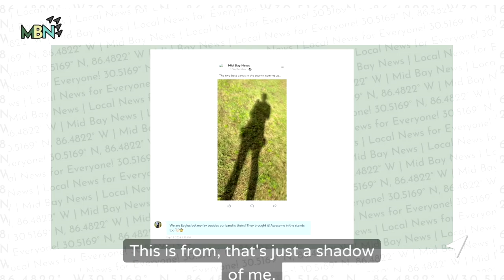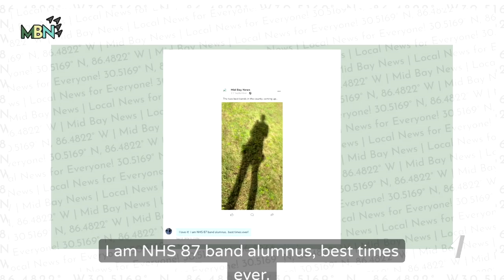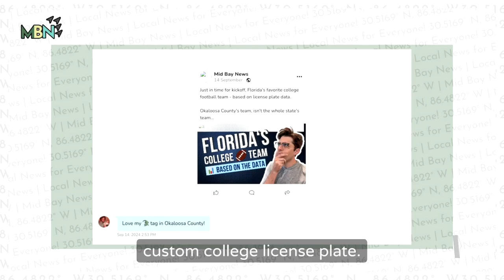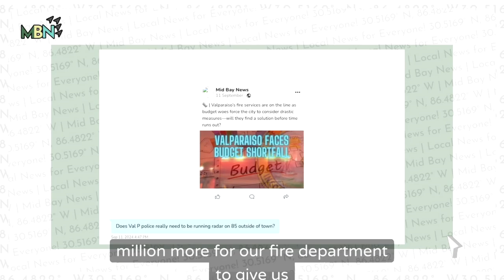The One Where Paul N' Saul Talk About Abortion Resolutions and Valpraiso's Budget Crisis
In this conversation, Paul N Saul discusses various local issues affecting Valparaiso and Niceville, including the budget crisis facing Valparaiso, the potential for city mergers, taxation concerns, and the role of local governance. The conversation also touches on the recent election of a new county commissioner and community expectations, infrastructure developments, public health and safety issues, and the response of local government to abortion legislation. Throughout the discussion, there is a strong emphasis on community engagement and the importance of public opinion in shaping local policies.

Chapters
00:00
Introduction and Overview of Local Issues
02:58
Valparaiso's Budget Crisis and Community Concerns
06:04
Discussion on City Mergers and Economic Viability
09:09
Valparaiso's Taxation and Community Identity
12:00
Public Engagement and Local Governance
14:54
New County Commissioner and Community Expectations
18:05
Infrastructure Developments and Community Projects
20:46
Public Health and Safety Concerns
24:10
Abortion Legislation and Local Government Response
26:51
Final Thoughts and Community Engagement